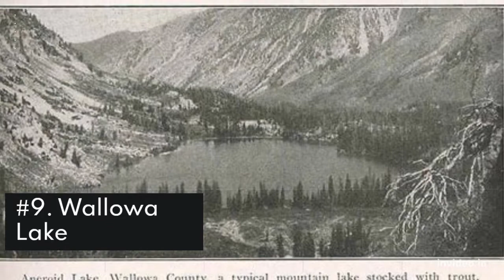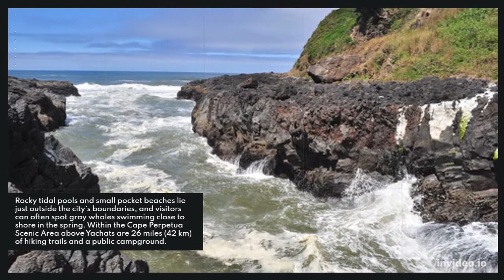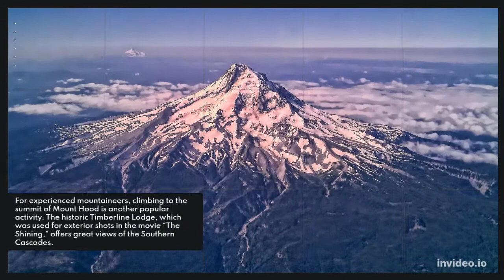10 Best Places to Visit in Oregon - Travel Video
10 Best Places to Visit in Oregon - Travel Video

The tenth largest state in the United States, Oregon exemplifies the beauty and wildness of America’s Pacific Northwest. While there are many cultural venues in Oregon worth exploring, it’s the state’s diverse landscapes that draw many travelers to this corner of the country. From rugged shorelines and thick verdant forests to towering volcanic mountains and steep river gorges, Oregon’s natural attractions are simply breathtaking. Here’s a look at the best places to visit in Oregon:

#5. Cascade Lakes Scenic Byway
One of the best ways to experience the beauty and splendor of Oregon’s Cascade Mountains is by touring the Cascade Lakes Scenic Byway. The 66-mile (106 km) route winds along river valleys, up mountains and past scenic lakes, offering visitors picturesque vistas and an abundance of recreational opportunities along the way.
The route begins in the city of Bend, climbing into forests of ponderosa pine towards Mount Bachelor. Views of lakes formed by ancient lava flows quickly come into view, each offering activities like swimming, fishing or boating. The route ends at the winter resort community of Sunriver.

#4. Astoria
The historic city of Astoria lies just a few miles southwest of the spot where explorers Lewis and Clark spent the winter of 1805-06 before returning to the East. Five years later, John Jacob Astor founded Astoria, making it the first United States settlement on the West Coast.
Situated at the mouth of the Columbia River, the city’s backdrop is the scenic Astoria-Megler Bridge, the country’s longest continuous truss bridge. Attractions in Astoria include the wave-shaped Columbia River Maritime Museum, which features 30,000 artifacts of the Pacific Northwest’s seafaring history. The region’s unique Victorian architecture is best represented by the multicolored Flavel House built during the 1880s.

#3. Portland
Oregon’s largest city straddles the Willamette River near the point where it meets the mighty Columbia. With Mount Hood in the distance and the Pacific Ocean just a short drive away, Portland is surrounded by natural beauty, and it’s clear by the sheer number of parks, gardens and green spaces in Portland how much the city’s inhabitants value outdoor life.
The city’s ever-changing dining, music and art scenes are worth experiencing, and visits to the city’s quirky museums are fun too, but for many visitors, it’s venues like Forest Park and the International Rose Garden that make “The City of Roses” one of the best places to visit in Oregon.

#2. Crater Lake National Park
The most popular natural attraction in Southern Oregon, Crater Lake is what remains of a volcanic eruption that occurred on Mount Mazama 7,700 years ago. With a depth of nearly 2,000 feet, (600 meters) it’s the deepest lake in the United States, and its tranquil sapphire-blue waters are a sight to behold.
With 90 miles (150 km) of trails winding through the national park, the area is a hiker’s paradise. The 33 mile (53 km) long Rim Drive offers less adventurous visitors many scenic overlooks. A guided boat tour of the lake and its central island is a must.

#1. Cannon Beach
Named after a cannon that washed ashore after a shipwreck, Cannon Beach is one of the most popular of the seaside resorts that stretch along Oregon’s 300 mile (480 km) long coast.
Located around 80 miles (130 km) to the west of Portland, the once-rustic artist community has grown into an upscale resort filled with restaurants, boutique shops and art galleries. In-town attractions include the Cannon Beach History Center, which features an authentic reproduction of a Native American longhouse.